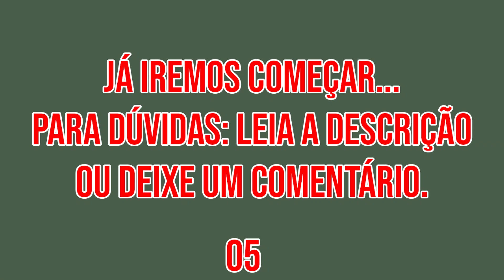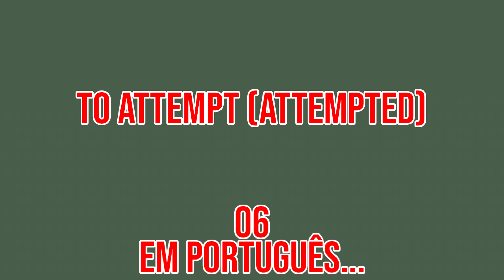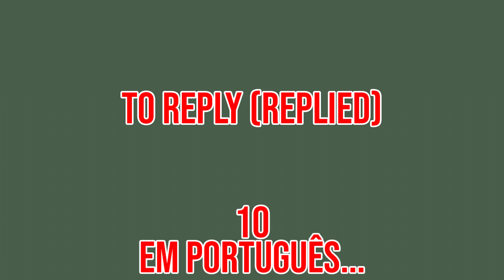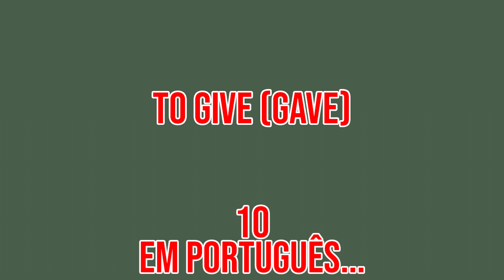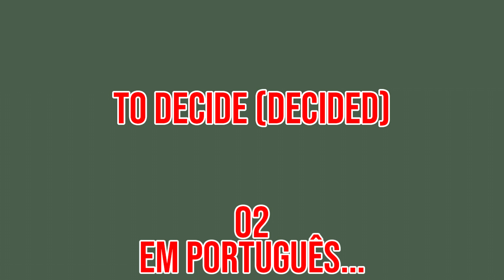To go 👉🏻 Ir (Inglês em 5 minutos ↔️ Aula 003) [Verbs]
O método mais usado para o aprendizado do Inglês 👇🏻 Viaje sem medo!

✔️ Hi! Oi!
Temos alguns verbos nesse vídeo, você irá ouvir e ler, e tentará acertar a pronúncia.

💡 Segue alguns Verbos em Inglês 👇🏻
1️⃣ To go 👉🏻 Ir.
2️⃣ To want 👉🏻 Querer.
3️⃣ To retire (Retired) 👉🏻 Aposentar-se.
4️⃣ To criticize (Criticized) 👉🏻 Criticar.
5️⃣ To attempt (Attempted) 👉🏻 Tentar.

👉🏻 Nesse vídeo temos Verbos em Inglês. Temos outras modalidades também como: expressões, frases de primeira viagem em inglês, frases aleatórias em inglês, frases no negativo em inglês, frases com perguntas em inglês, vocabulários em inglês. Você pode encontrá-las em alguma das playlists abaixo 👇🏻